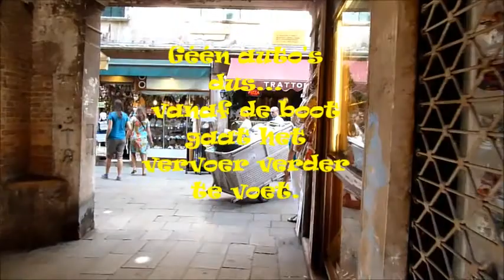2014 Venetië 1e dag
Stadswandeling Venetië in de wijken Castello & Giardini naar o.a. Het Arsenaal